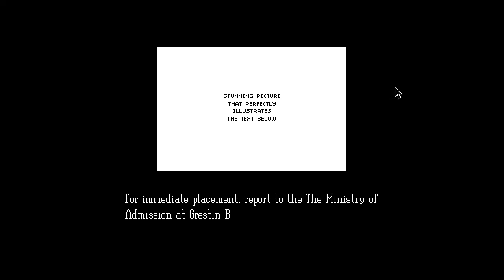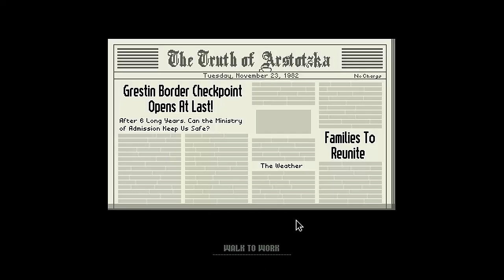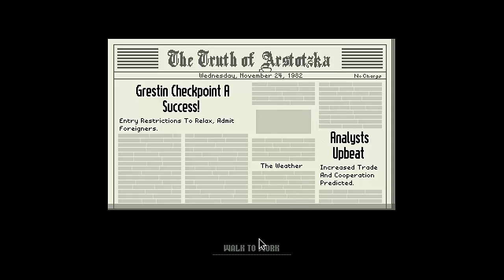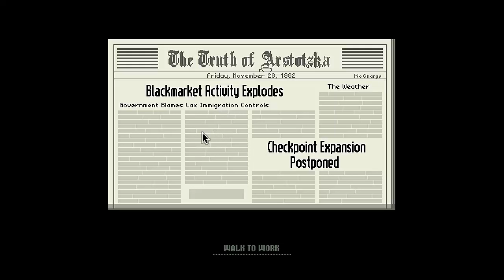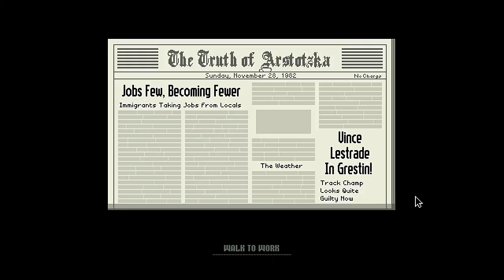Let's Play Papers Please [Beta] - Please Have Your Forms In Order To View The LP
[Exciting description of the events that transpire in the video above.]

BoboTheVulture plays Republia Times (another game from the same guy in the same setting).